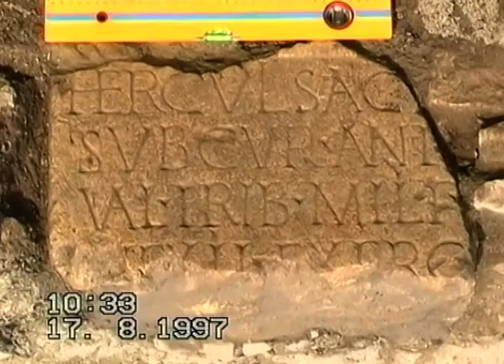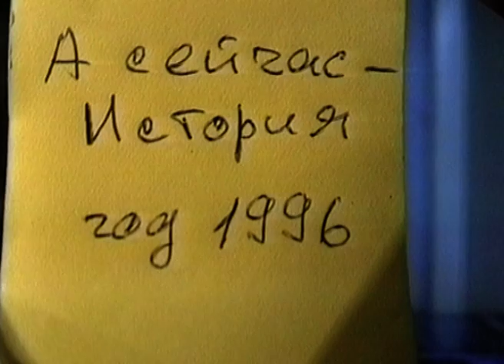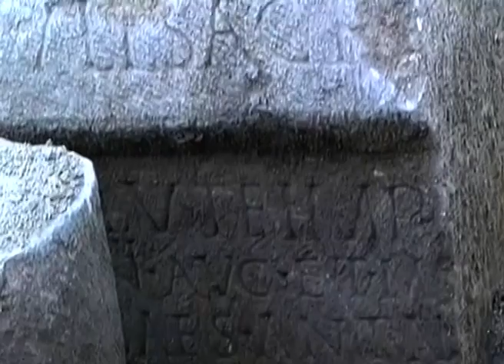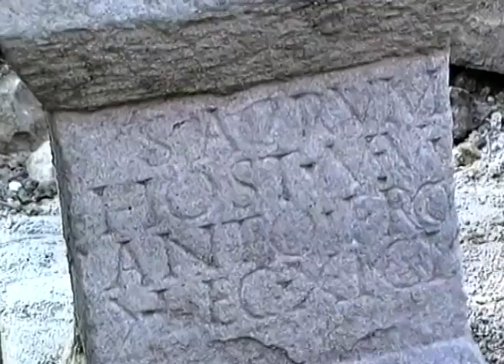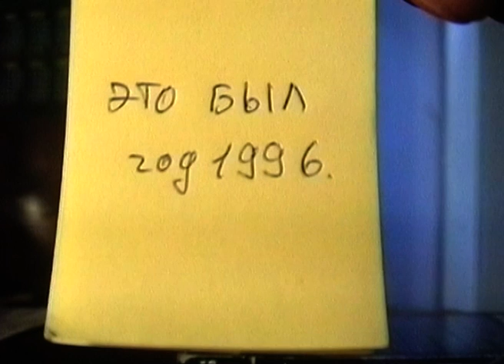1997г раскопки в Кадыковке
Когда-то здесь был римский форт. Археологи нашли храм.